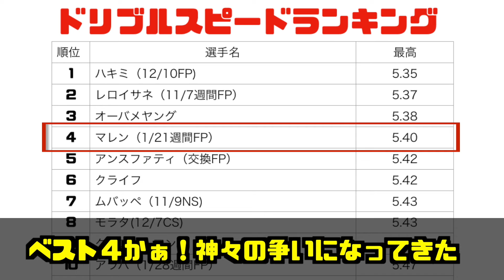‹測定＃３９›軽さ半端ない。ランキングが揺らいでいくぅ！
本日は「マレン」を測定しました。
分析すればするほどウイイレは奥が深い。